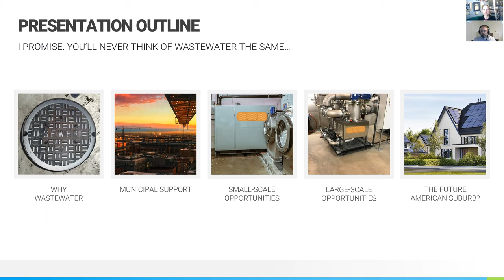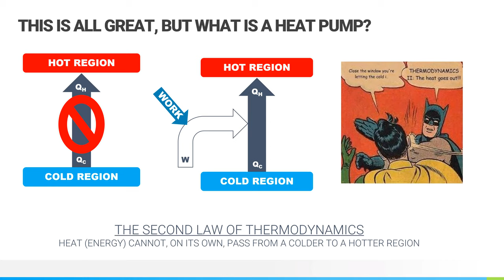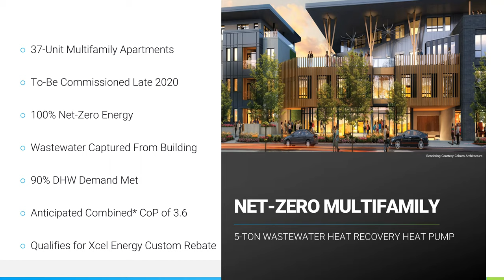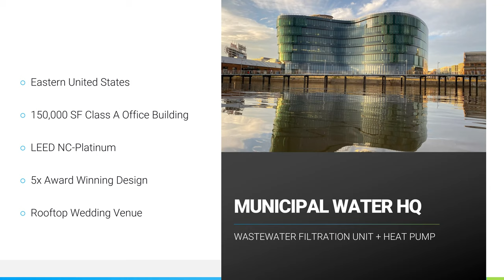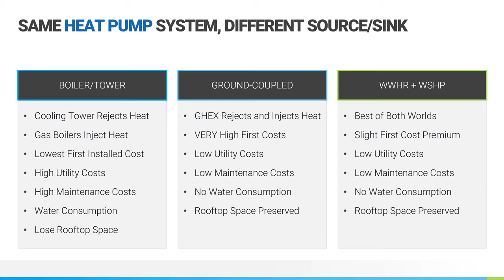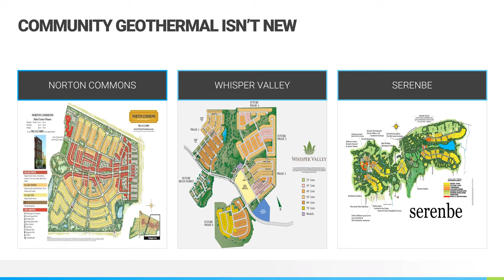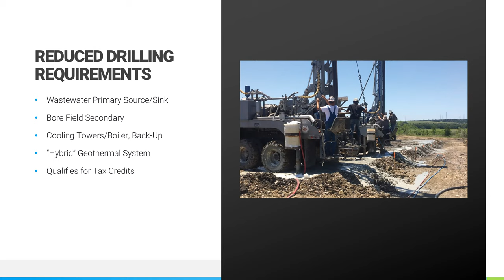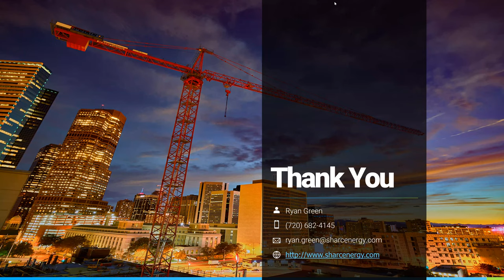13th Annual Conference 2020 - Eco El Paso - Ryan Green - Geothermal Heat Pumps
13th Annual Conference - Eco El Paso - Ryan Green - Geothermal Heat Pumps - Virtual Speaker Series with Shelby Ruff at Eco El Paso.